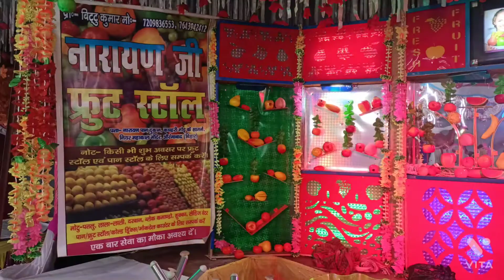fruit counter in marriage,fruit counter,fruit stall,fruit display counter